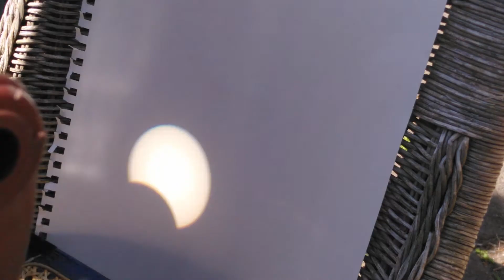Zonsverduistering 10-6-2021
A timelapse of the semi-eclipse on June 10, 2021, the Netherlands.